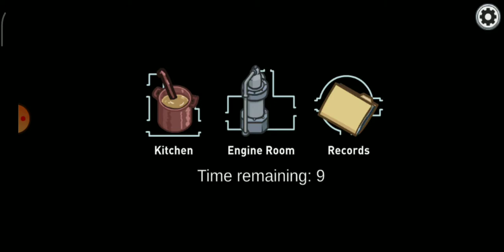Playing among us for the first time